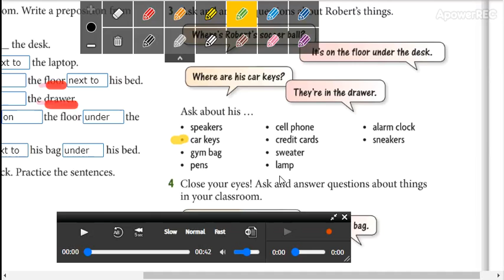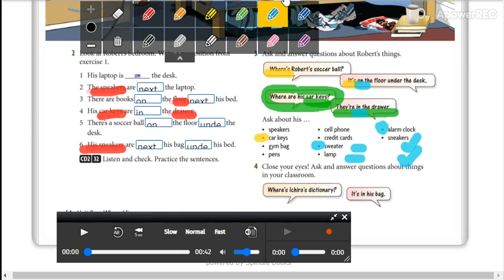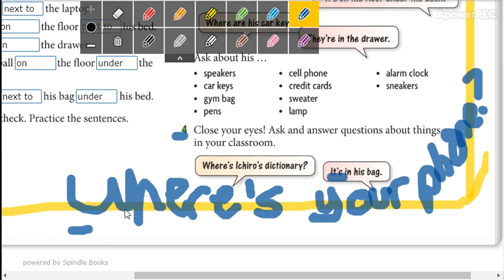beginners 3 1_10